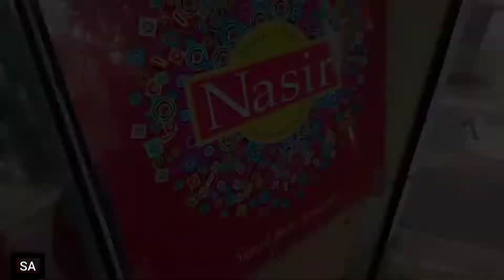Karachi ka best Nashta | Best Halwa Puri in karachi | food Vlog #3 @Nasir Sweets Karachi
SHEENA WITH DR. ALI

BREAKFAST
NASIR SWEETS

BEST HALWA PURI
IN NORTH NAZIMABAD,
KARACHI.
(MAIN BRANCH @ WATER PUMP)
nasir sweets block n
karachi food vlogs
best breakfast in karachi
breakfast in karachi

karachi food vlogs
breakfast in karachi
karachi breakfast
best nashta in karachi, halwa puri,sunday, morning breakfast